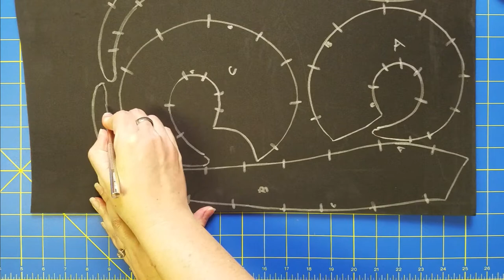Crafting with Cosplay Fabrics - EP. 37 - EVA foam horns (Part 1)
Hi friends! Indra here!
Today I wanted to show you how I made these EVA foam horns!
In this first part, I'll show you how I used a pattern, cut the foam, and textured it!
(Part 2 will show you how I painted and detailed the horns)
Materials:
-5mm EVA foam
-DAP contact cement
-Xacto blade/knife
-Metallic Sharpie
-Wax paper
-Paper/pattern printout
Pattern:

Ram Horns by ChilliCosplay

The foam I am using is the new EVA from the Yaya Han Collection! It's super high quality and will be exclusively available at JoAnn stores very soon! Until then, you can purchase it through the joann.com website.